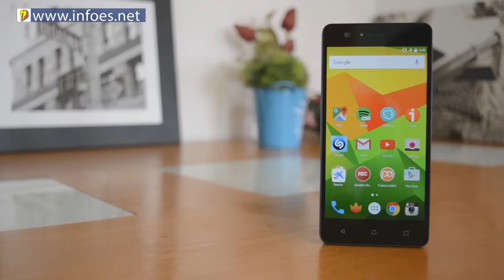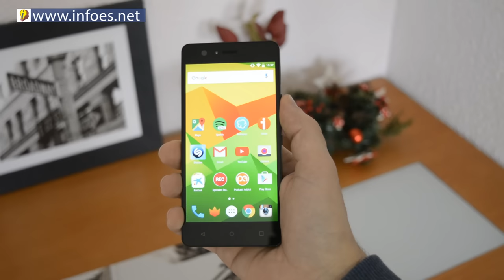Analisis BQ Aquaris M5 - 20 dias despues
Hoy os traigo mi Análisis y mi opinión del BQ Aquaris M5 - 20 dias despues
↓ ↓ ↓ ↓ AQUI ABAJO HAY MAS COSAS ↓ ↓ ↓ ↓